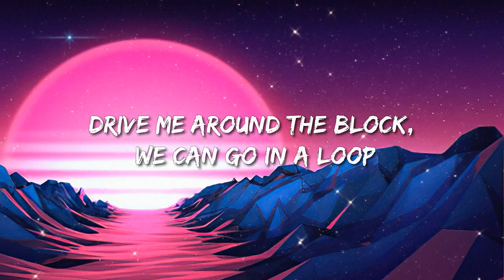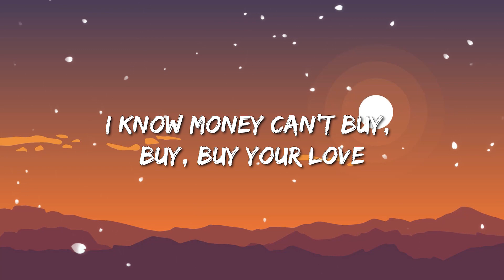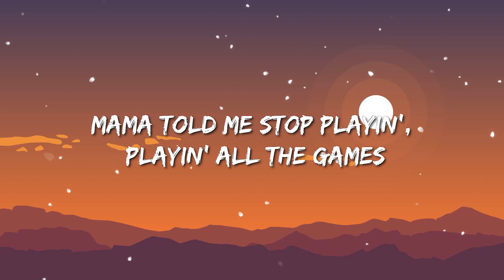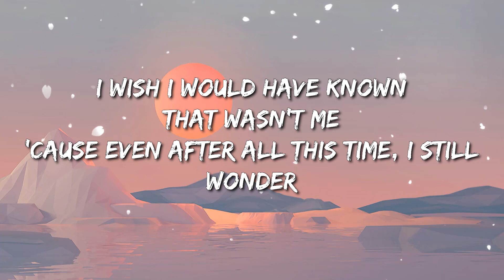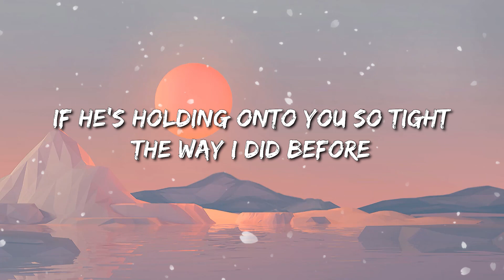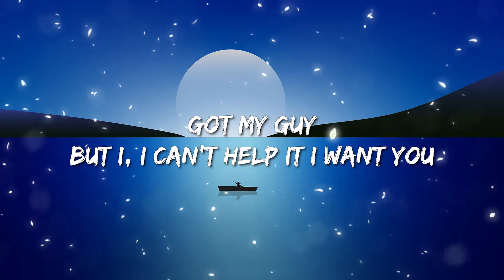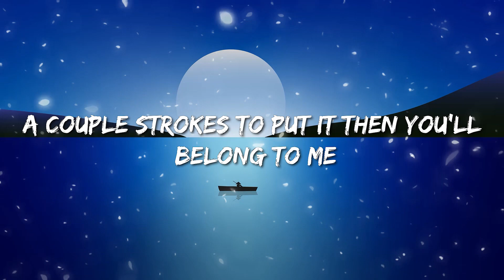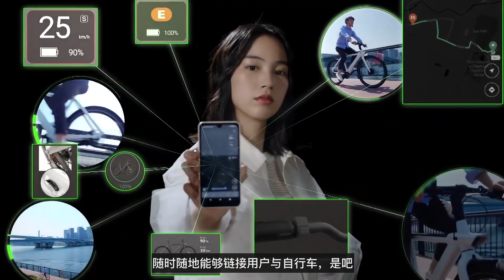We Dont Talk Anymore - You Right - Never Felt So Alone - Sorry (Lyrics)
Charlie Puth - We Dont Talk Anymore ft. Selena Gomez
Doja Cat, The Weeknd - You Right (Lyrics)
Justin Bieber - Sorry (Lyrics)
Sorry Lyrics
[Verse 1]

[Chorus]
I'm sorry, yeah
Sorry, yeah
Sorry

[Chorus]
I'm sorry, yeah
Sorry, oh
Sorry
Sorry, oh
Sorry
Labrinth - Never Felt So Alone (Official Video) Audio Extracted